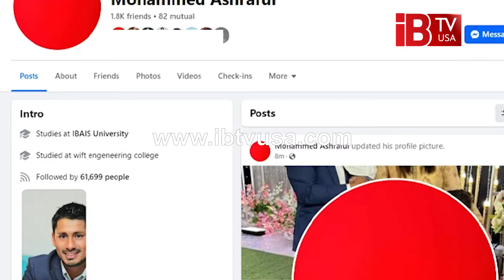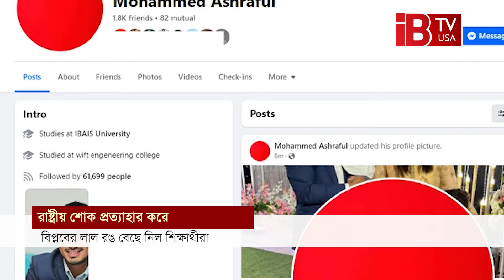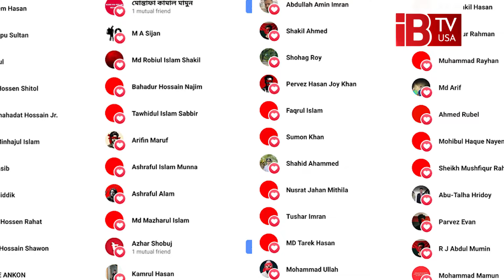ফেসবুক ছেয়ে গেছে লালে | Facebook | Covered| Social Media Change | Red Takeover | Color Change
বাংলদেশে কোটা সংস্কার আন্দোলনে নিহতদের স্মরণে সারা দেশে আজ পালিত হচ্ছে রাষ্ট্রীয় শোক। শোকের রঙ কালো হলেও মঙ্গলবার অনেক তরুণই তাদের ফেসবুকের প্রোফাইল পিকচার পরিবর্তন করে লাল রঙ করেছেন। সোমবার ২৯ জুলাই মন্ত্রিসভার পক্ষ থেকে শোক দিবস পালনের সিদ্ধান্ত নেয়া হলেও আন্দোলনকারী ও সাধারণ শিক্ষার্থীদের একটি অংশ এটিকে প্রহসন উল্লেখ করে প্রত্যাখ্যান করেন এবং নিজেদের প্রোফাইল পিকচার হিসেবে লাল রঙ বেছে নেন।